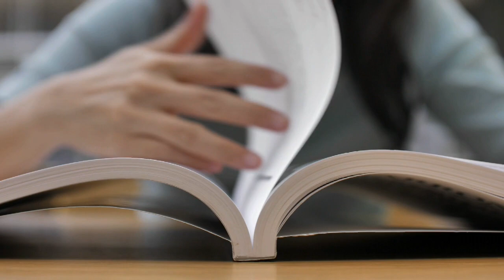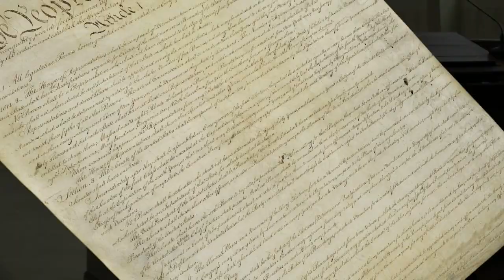Maximizing Your Marriage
Marriage has fallen upon difficult times in America. Divorces are more prevalent than ever, and now even marriage itself is under constant redefinition. Why is that important—and how does it affect all of us?

On today's program, we'll look at the blessings of marriage—and how God offers those blessings to you. And we'll see that marriage is designed by God to be the fundamental building block of our society—so when marriage is undermined or attacked, so is society.